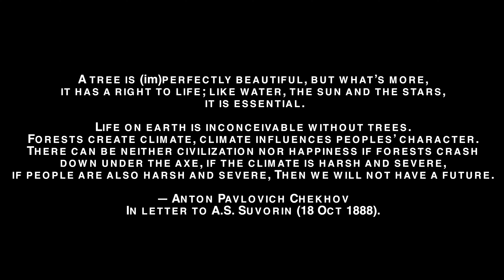(im)perfection: By Karan Chudasama